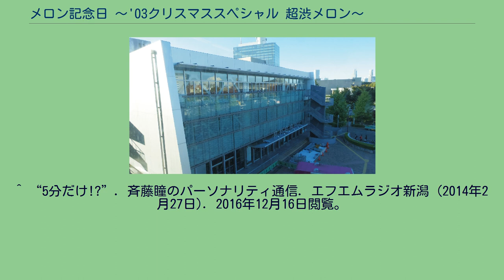メロン記念日 〜'03クリスマススペシャル 超渋メロン〜